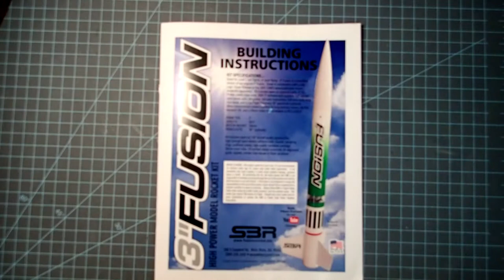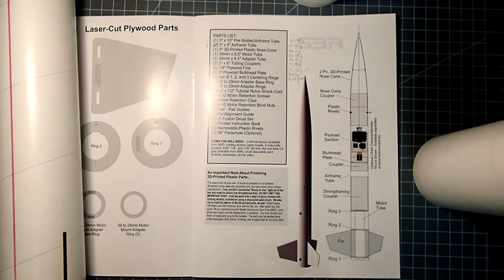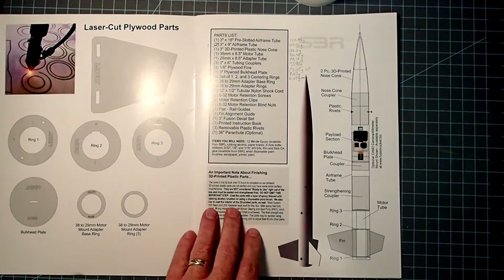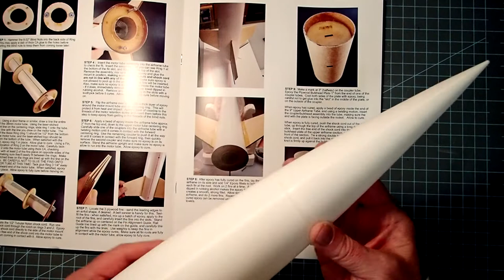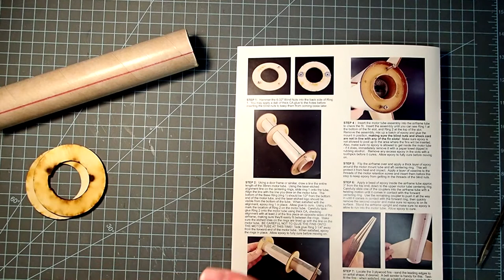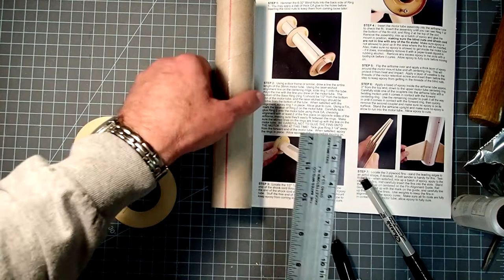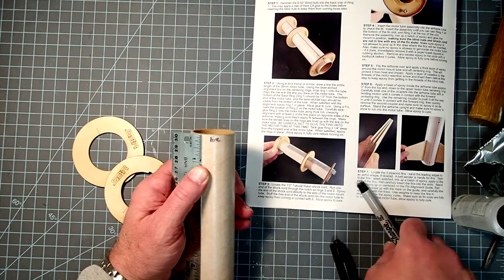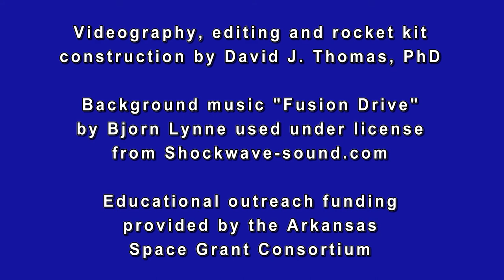SBR "3-inch Fusion" high-power model rocket assembly, part 1 of 2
This video shows step-by-step instructions for building the SBR (Scott Binder Rocketry) "3-inch Fusion" rocket kit. Note that I use a different method than shown in the printed instructions for assembling the motor mount and mounting the fins.